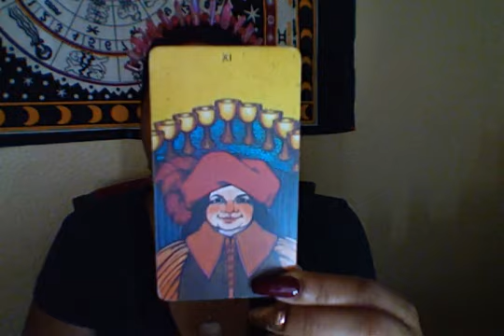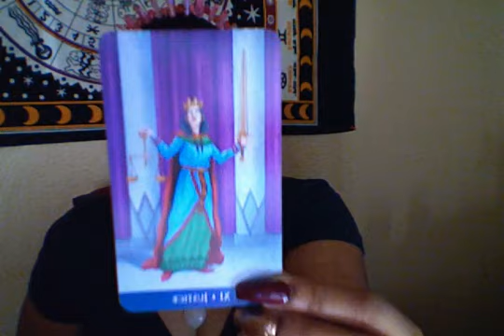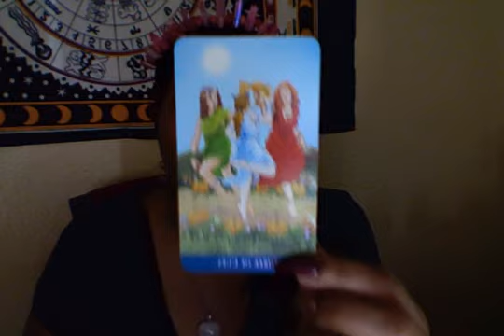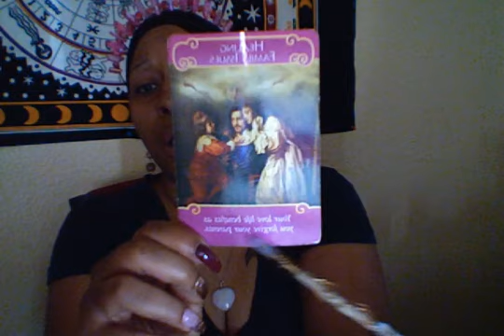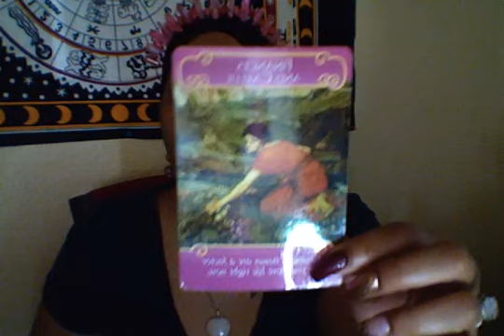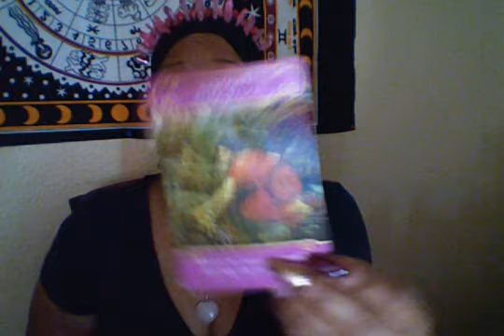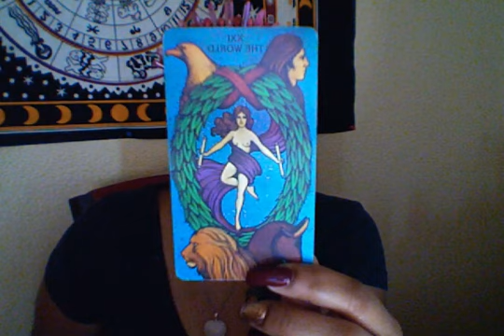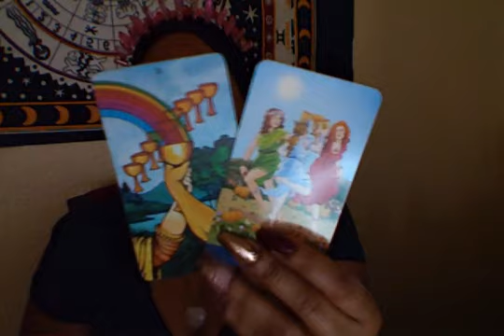♑ Capricorn: 🗣 I am Ready 💪❤ for Love! 😍💖💖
👇👇BOOK YOUR $19.00 READING JANUARY WEEKENDS ONLY 👇👇
Valid every Saturday and Sunday in January, expires 1/31/19

Hi Capricorn this is your "Top of the Month Love Reading"! This reading is for Sun, Moon, Rising and Venus.

**NO INTRO**

**NO ASTROLOGICAL SNIPPET**

Namaste-